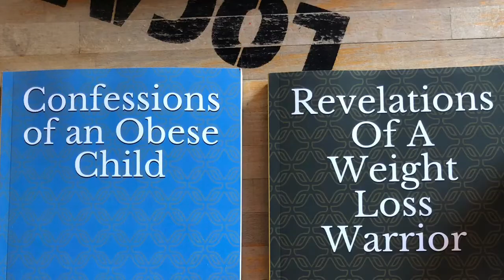Confessions of an Obese Child #19: My “Interactions” With Girls